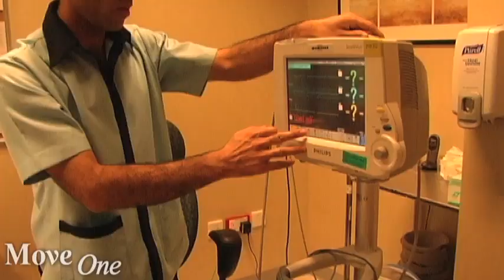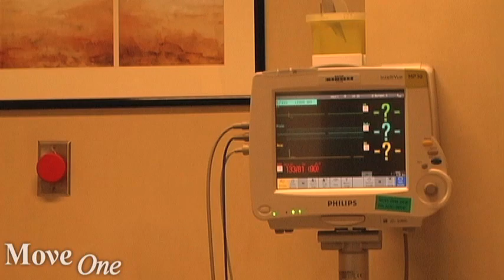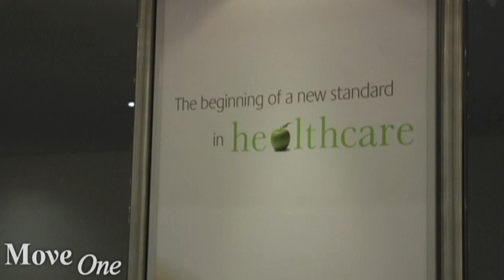Living in Dubai: Medical Clinics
Moving to Dubai, one of the things an expat does not need to be concerned about is where they will be treated in case they fall ill or are in an emergency medical situation. Clinics in Dubai are on par with those one is used to at home. State of the art facilities and english speaking doctors from all over the world with the necessary qualifications, specializing in all areas of medicine can be found here. Clinics can also be found around the city allowing for easy access in times of need. This video outlines just a few of the many clinics this city has to offer.

If you are an expat living in or moving to Dubai, you will love our dedicated blog, Expat Echo Dubai, a popular tool for sharing tips on day-to-day life matters in your new country